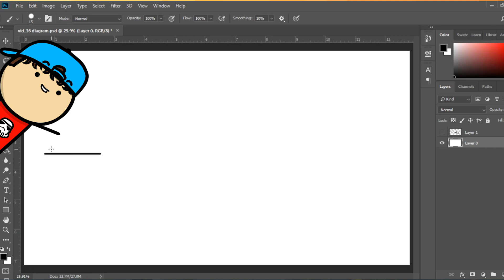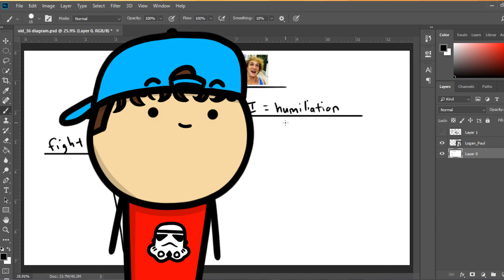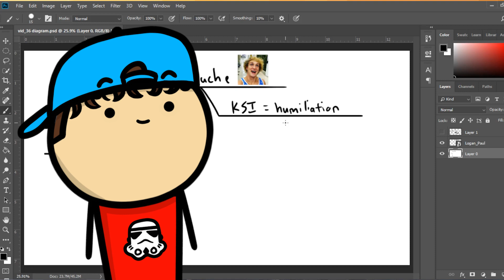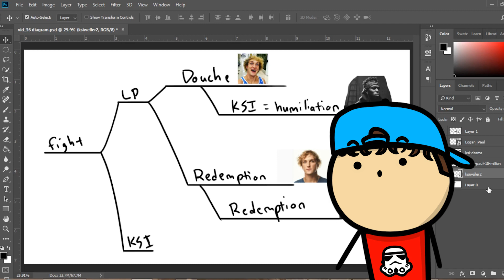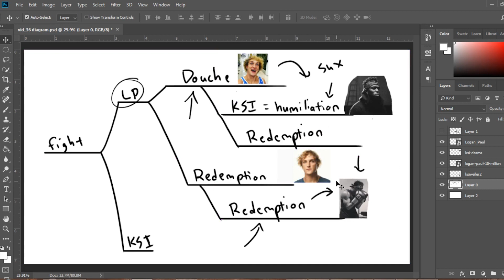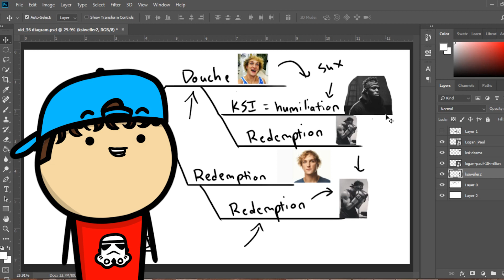What Happens After Logan Paul Beats KSI?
What will happen after Logan Paul beats KSI? Will Logan continue being an idiot with an even bigger ego or will he take this opportunity to show that he's changed and win back some of the public's trust? August 25th Logan Paul vs KSI will show us who has some real character.

What Happens After KSI Beats Logan Paul?